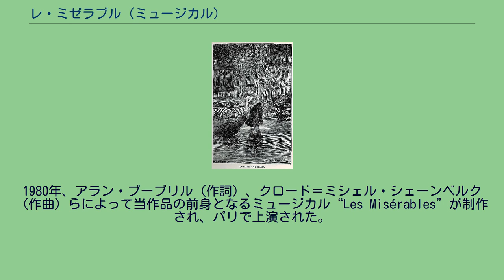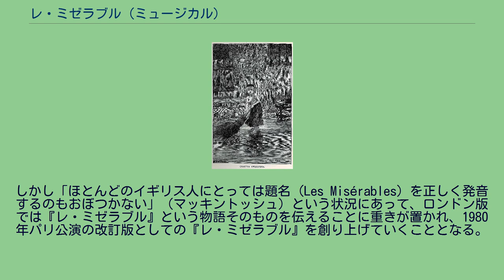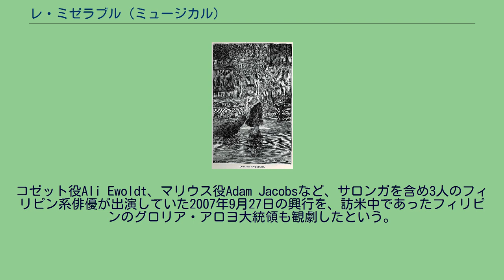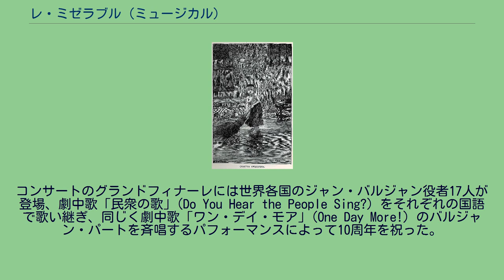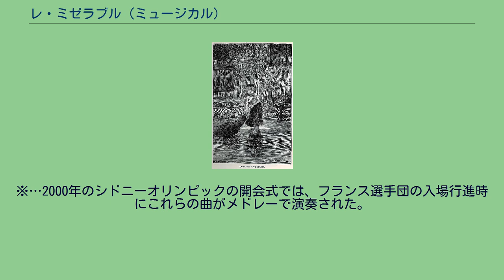レ・ミゼラブル (ミュージカル)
レ・ミゼラブル
原作本のコゼットのイラスト 『レ・ミゼラブル』(Les Misérables) は、ヴィクトル・ユゴーの同名小説を原作としたミュージカルである。
この項では、1980年に上演された同名ミュージカルを改訂する形で、1985年10月28日、ロンドンで初演されたミュージカルを指す。
日欧米でレミゼ、と略されることがある。
プロローグ・第1幕・第2幕の3幕構成で、休憩は第1幕・第2幕の間に1回。
上演時間はプロローグ・第1幕合わせて約90分、第2幕約75分。
※2007年公演による。
演出の改訂などが加わることで上演時間は多少前後する。
1980年、アラン・ブーブリル（作詞）、クロード＝ミシェル・シェーンベルク（作曲）らによって当作品の前身となるミュージカル“Les Misérables”が制作され、パリで上演された。
1981年、この作品のレコーディング・アルバムを聴いた世界的演劇プロデューサー、キャメロン・マッキントッシュが目をつけ、RSCの芸術監督でもある演出家トレヴァー・ナンにイギリスでの上演の話を持ちかける。
これに対してナンはジョン・ケアードとの共同演出、さらにはRSCとの共同製作をマッキントッシュに提案。
1982年、商業演劇のプロデューサーと王立劇団が提携する形でロンドン版の制作が開始された。
時同じくして、リノ・ヴァンチュラ主演、ロベール・オッセン監督により長編大作映画として映画化され、テーマ曲としてオリジナル・キャスト盤が楽曲使用され、別途発売されたサントラ盤にも挿入され映画の成功により知られることになる（日本では劇場未公開だが、TV放映およびDVD発売されている）。
1980年パリ公演の舞台は、『レ・ミゼラブル』をよく知るフランス人に向けて創られたミュージカルであった。
そのため、ストーリーのうちでも重要な箇所、例えば主人公ジャン・バルジャンがモントルイユ・シュル・メールの市長になる以前の銀の燭台のくだり、などが省略されることがあった。
しかし「ほとんどのイギリス人にとっては題名 (Les Misérables) を正しく発音するのもおぼつかない」（マッキントッシュ）という状況にあって、ロンドン版では『レ・ミゼラブル』という物語そのものを伝えることに重きが置かれ、1980年パリ公演の改訂版としての『レ・ミゼラブル』を創り上げていくこととなる。
オリジナル版を制作したアラン・ブーブリル、クロード＝ミッシェル・シェーンベルク、さらには作詞家ハーバート・クレッツマーもクリエイティヴ・スタッフに加わり、1985年10月28日、バービカン・センターにおいてロンドン版『レ・ミゼラブル』が幕を開けた。
ロンドン公演は開幕するやいなや、たちまち大人気となり、その後パレス劇場 (en)、クイーンズ劇場 (en) と場を移して、現在もロングラン公演中である。
各地で様々な言語に翻訳されているが、中国などのように海外のプロダクションが出向いて英語のまま上演を行う場合もある。
ブロードウェイ ブロードウェイ初演（ブロードウェイ劇場 (en)、のちにインペリアル劇場 (en)）は1987年3月12日に開幕。
2003年3月18日まで16年間（上演回数6680回）続く大ロングランヒットとなり、ブロードウェイでの歴代ロングラン公演記録第3位という記録を打ち立てた。
そして、初演の閉幕からわずか3年後の2006年11月9日にはブロードハースト劇場 (en) にてリバイバル公演が開幕（キャッチフレーズは『レ・ミゼラブル』の“顔”としておなじみであるコゼットのロゴに合わせた“She's Back!”）。
当初は6か月間だけの期間限定公演だったが、2006年12月19日には労働...